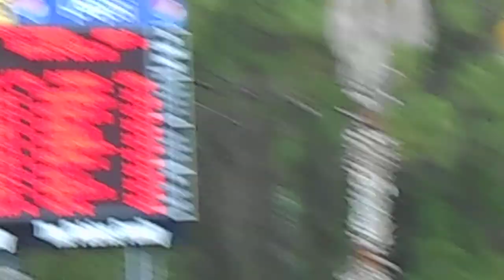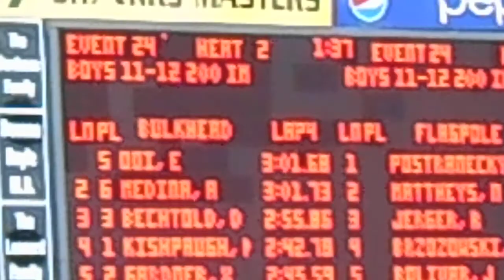June 27, 2014 SYS Shark Open 11 & 12 200 LCM IM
DSCN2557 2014 SYS Shark Open 11 & 12 200 LCM IM